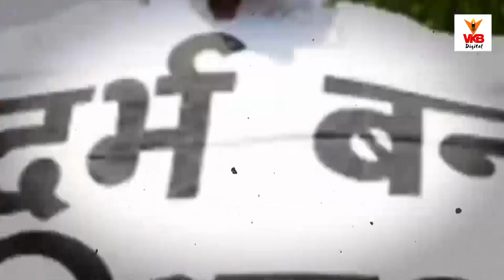'विदर्भ की बात' विदर्भ के साथ.... वेगळा विदर्भ झालाच पाहिजे... !!! वामनराव चटप Episode - 1